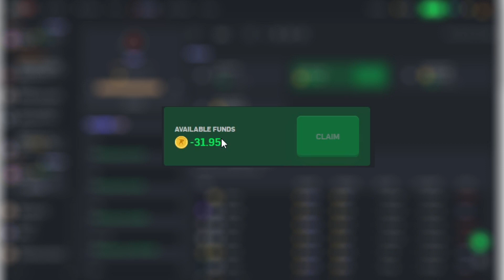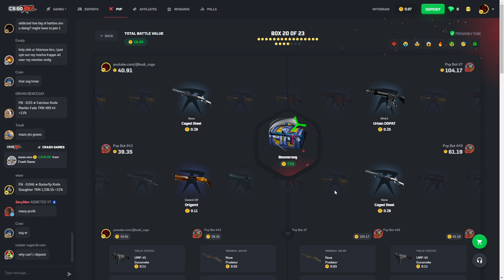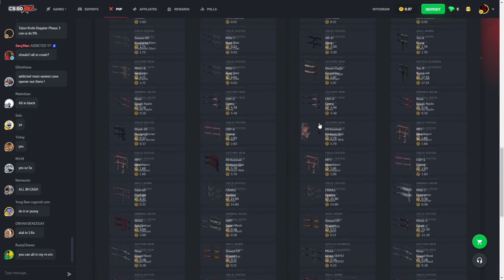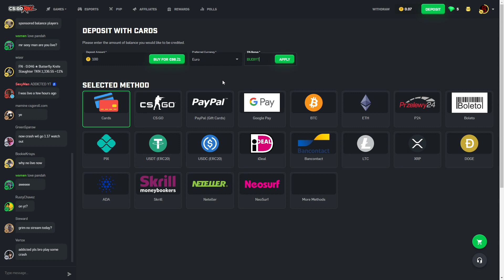I collected my affiliates for a WHOLE month and created one big battle - CSGORoll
Use code "BUDIYT" on CSGORoll for 5% deposit bonus.
Who knows, maybe another giveaway is on the way? ;)